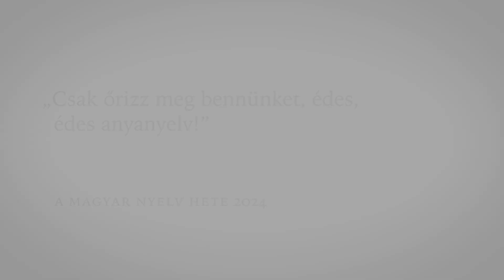Csoóri Sándor: Anyanyelvünkről (részlet)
Egyesületünk idén is csatlakozott az Anyanyelvápolók szövetsége által szervezett magyar nyelv hetéhez.
Takács Bence Csoóri Sándor írását olvassa fel.